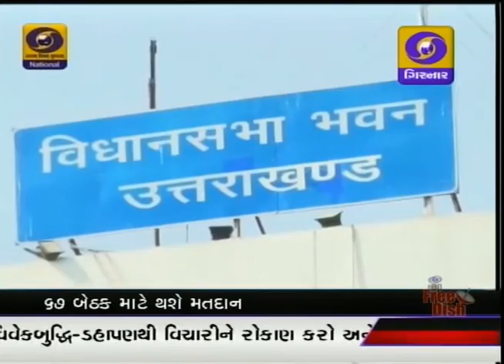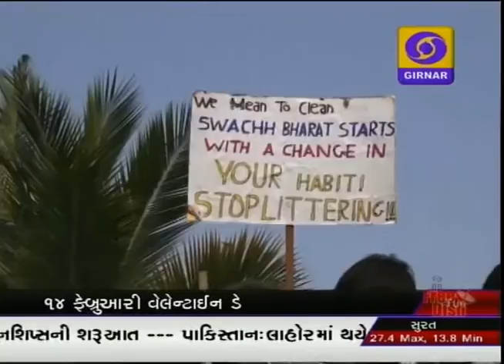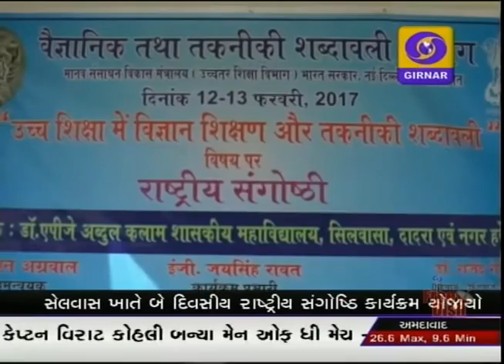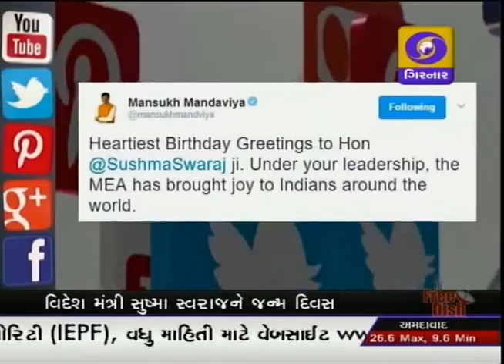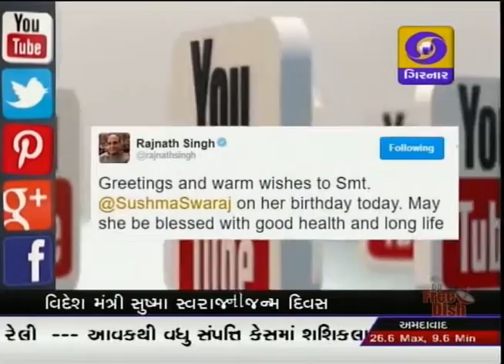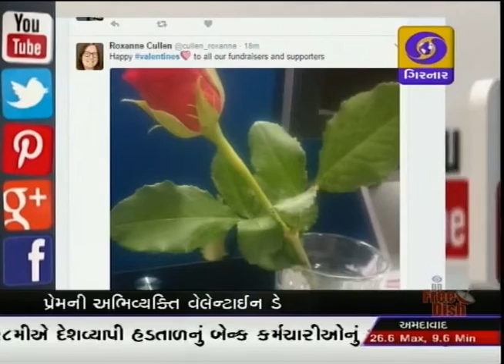GUJARATI NEWS ON DD GIRNAR 8.30 PM , DATE - 14-02-2017